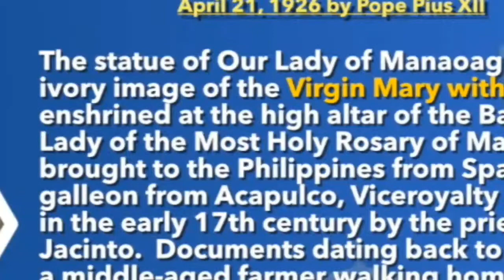Sun Mass on 3/21/21 @2PM; Bishop Alex Aclan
Mass in Tagalog. Celebrating 500 years of Christianity in the Philippines.